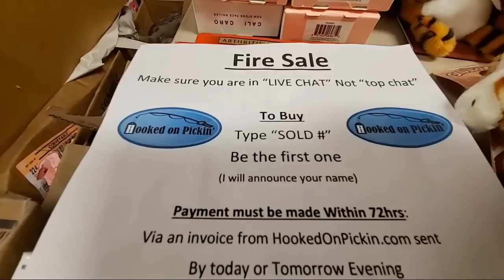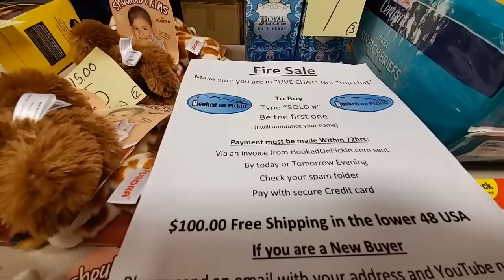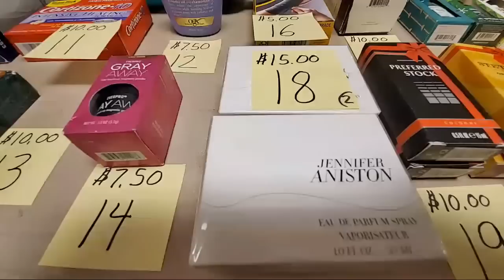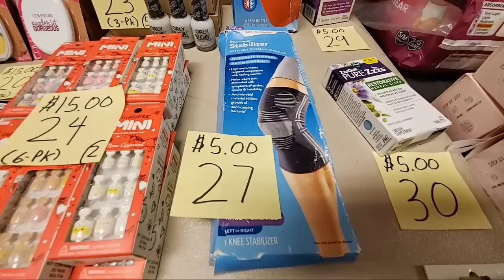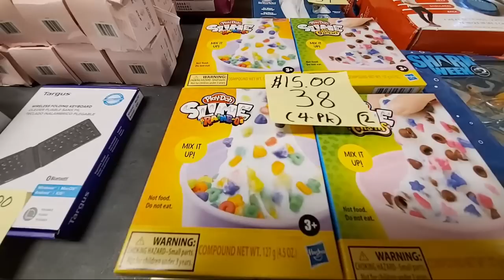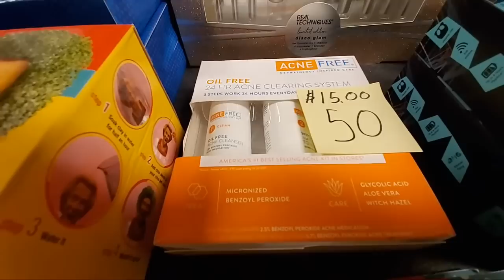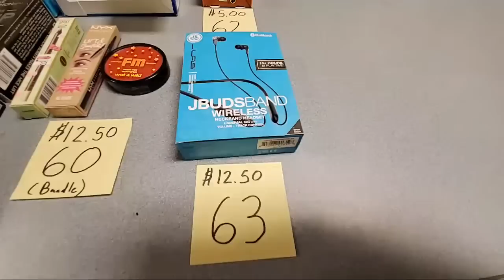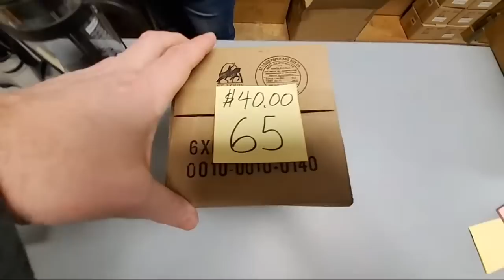Live Fire Sale Starts At 12:45 CST--Online Re-seller